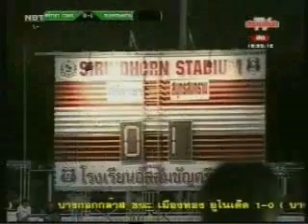[Hilight] Sriracha FC 1-2 Samutsongkhram FC (TPL 2009)